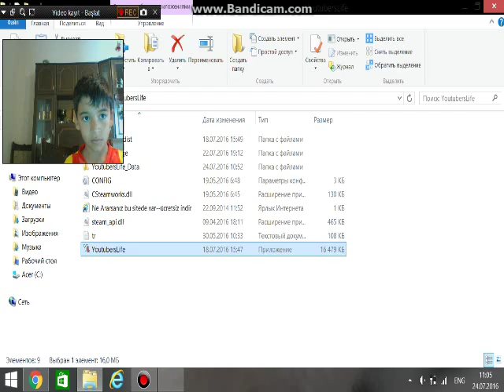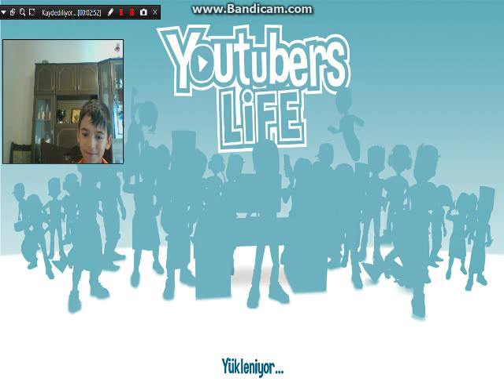YouTuber Life-Yeni EV#2